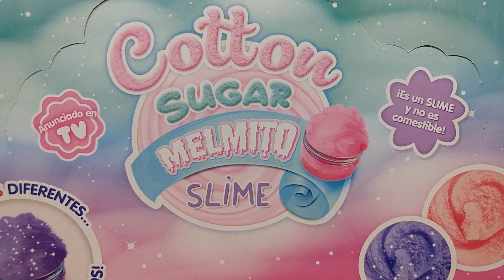Cotton Sugar Melmito Slime Sabam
Cotton Sugar Slime. Un slime con una textura tan suave como el algodón, perfumadísimos y en colores increíbles. Los venden en los Kioscos y por Internet

AQUI JUGUETES CANAL DE JUGUETES Y DIVERSIÓN